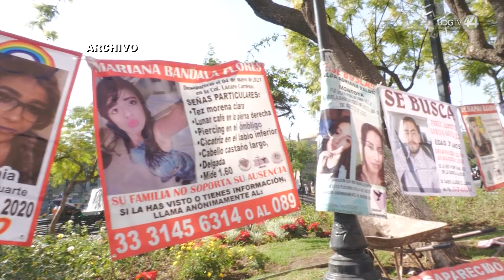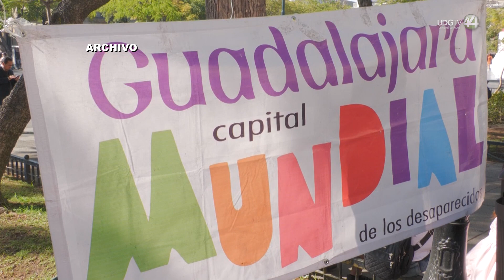Autoridades rechazan mayoría de recomendaciones del Consejo Estatal Ciudadano de Búsqueda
Luego de que el Consejo Estatal Ciudadano de Búsqueda emitiera la recomendación 01/2023 a las autoridades jaliscienses, informaron que de 110 puntos, 39 han sido rechazados, mientras que 31 están indefinidos y sólo 30 fueron aceptados.